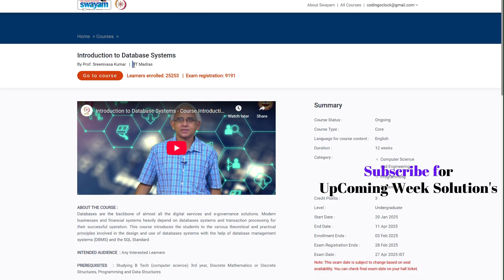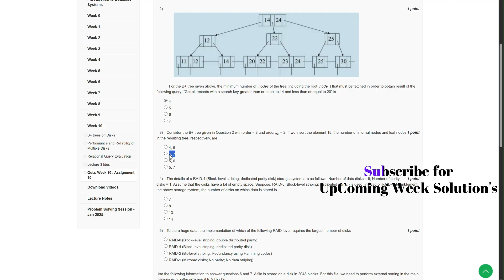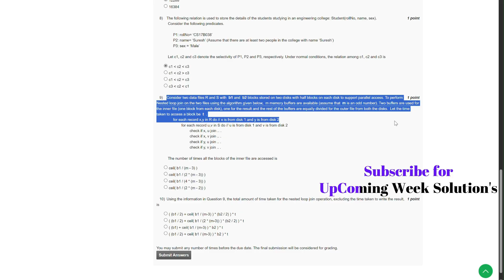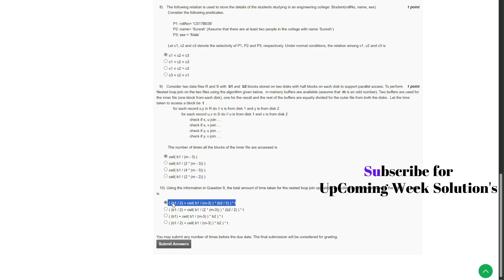NPTEL Introduction to Database Systems Week 10 Assignment Solution January - April 2025 IIT Madras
In this tutorial, we will guide you through the solutions for the **Week 10 Assignment** of the NPTEL **Introduction to Database Systems** course. Whether you're a **beginner or an advanced learner,** this video provides **step-by-step explanations** of key topics such as **relational database design, normalization, SQL queries, indexing, transactions, concurrency control, and database security.**

We'll start with an **overview of the assignment,** followed by **detailed solutions and explanations.** Additionally, we’ll discuss **important concepts, problem-solving techniques, and real-world applications of database management in industries like finance, healthcare, e-commerce, and cloud computing.**